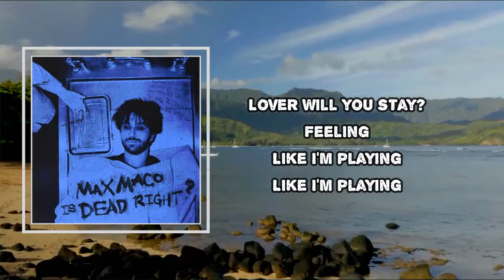Two Feet - Lover (Lyrics)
Album: Max Maco Is Dead Right?

Lover Lyrics:

Lover
Where you stay?
Feelin'
Like I'm playin'
Like I'm playin'
Lover
Where you stay?
Feelin'
Like I'm playin'
Like I'm playin'
Feelin'
Where you stay?
Feelin'
Like I'm playin'
Like I'm playin'
Like I'm playin'
Playin'
Playin'
Playin'
Playin'